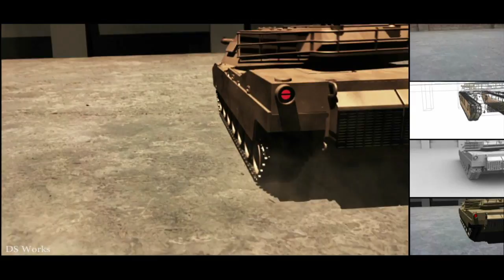VFX TANK || test shot | 3d animation Camera Tracking and compositing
camera tracking
rigging
animation
lighting
render
compositing

camera tracking+animation army tank ||test shot
Camera Tracking+Animation tank || test shot | 3d animation and compositing
my recent best videos
Military tank
war tank
war machine
camera tracking
3d camera tracking
PFTRACK
MOCHA TRACK
SYNTHEYE
AUTODESK MATCHMOVER
camera match moving
camera solve
3d animation
rigging lightting
track animation
tank fire
tank completition
ultimate tank
new tank
RC tank
vfx tank
vfx effect
us tank